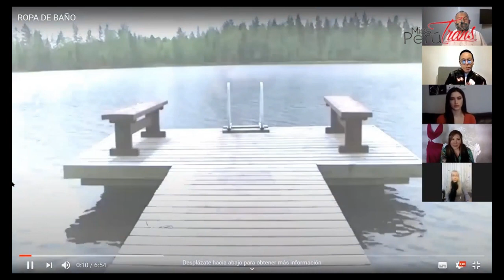GRAN FINAL MISS PERÚ TRANS 2020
LA ORGANIZACIÓN MISS PERÚ TRANS, DIRIGIDA POR LUCRECIA BLACK TIENE EL HONOR DE PRESENTAR LA FINAL DE SU 3ERA EDICIÓN,  AGRADECIENDO A TODOS LOS AUSPICIADORES Y PERSONAS QUE NOS HAN  APOYADO DURANTE ESTOS MESES.
ACTIVEN LA NOTIFICACIÓN DE ESTRENO PARA QUE PUEDAN DISFRUTARLO JUNTO A NOSOTROS.